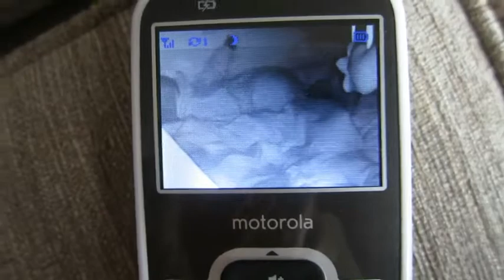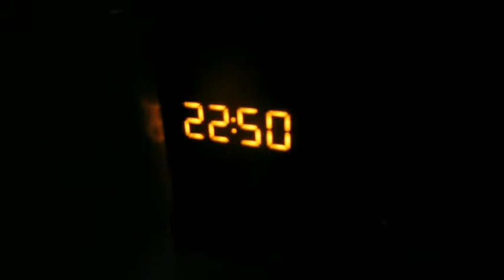Weekly Vlog 16 - New Makeup Tricks